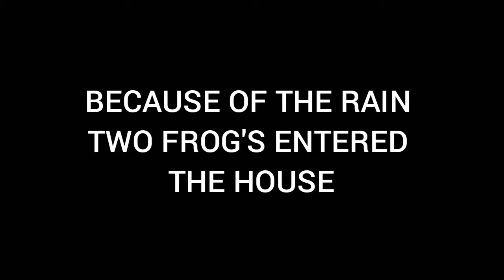UNEXPECTED GUEST ENTERED THE HOUSE. itsRainingTime, @Jrp Aiugap.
Because of rainy season sometimes animals and insects are getting wet Their natural habitat, watch what happens when we visited of unexpected guest